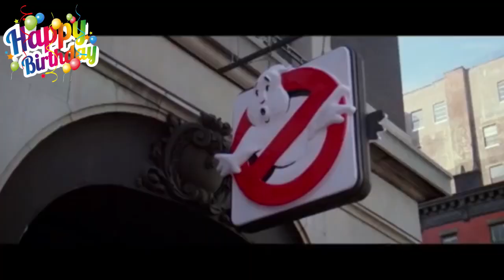Ghostbusters Electric guitar cover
My personal interpretation of the beautiful song Ghostbusters taken from the Ghostbusters soundtrack. The song was composed by Ray Parker Jr for the Ghostbusters movie.

0:00 | Introduction
0:11 | Ghostbusters – Verse 1
0:45 | Ghostbusters – Chorus
1:09 | Ghostbusters – Verse 2
1:26 | Ghostbusters – Chorus
1:52 | Ghostbusters – Verse 3
2:00 | Ghostbusters – Bridge
2:15 | Ghostbusters – Chorus
2:33 | Ghostbusters – Bridge
2:50 | Ghostbusters – Chorus
3:06 | Ghostbusters – Chorus & outro
3:43 | Auguri papà

Strumentation: Harley Benton Fusion-II HH
Positive Grid Spark amplifier used also as audio card